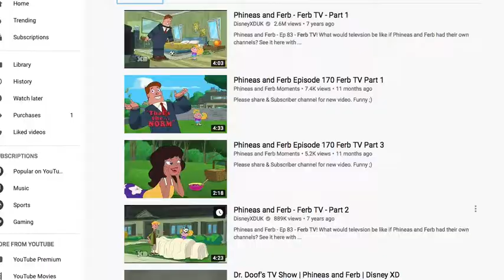Dr Ninja Baljeet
Dr. Ninja Baljeet is one of the shows from "Ferb TV". It stars Baljeet as the New TV Show About a Ninja Fighting Zombies.
A woman is on a beach pleading for help. Baljeet then comes over and tells her that he is a doctor and that he's single. He kneels by her and asks her what is the problem, she replied that she had sprained her ankle. When Baljeet asked her if she wanted him to have a look at it, she and all the other people on the beach turned into 'alien zombies' and they wanted his brain. He told them that he is using his brain and lifts one of the nearby 'alien zombies', throws it across the beach at four others. He tells the aliens that he is also a ninja, then starts cartwheeling around the beach. The title then shows Doctor ninja Baljeet in color.

Dr. Baljeet, along with a woman, is riding on a motorcycle away from a truck of thugs. A drawbridge in front of them suddenly rises, and they go riding up into the air. The thugs then come up to the drawbridge and go riding over the hole, landing on the other side. One of them tells the driver that he is lucky, who replies that he's "gotta slow down." You then see Baljeet and the woman hanging from a helicopter. Baljeet tells the woman that he's called Doctor Ninja Baljeet, after she gets it wrong. The helicopter then flies away as Baljeet states that he did not spend 6 years in ninja training school to be called Dr. Baljeet.

Baljeet rides away from a yacht in a speedboat. Baljeet tells her that there is nothing to be afraid of, then the yacht explodes.